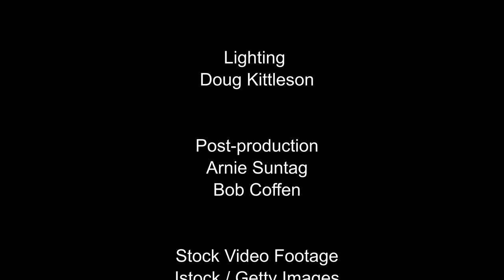"In Search of the Cross" by Pastor Alvin Schnell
Pastor Schnell talks about how love is the basis of the law and the gospel.